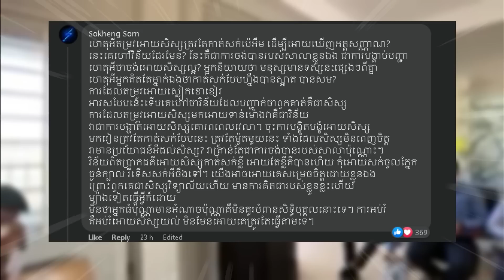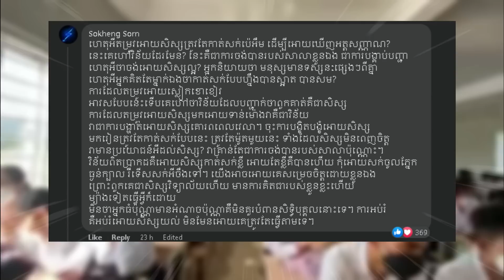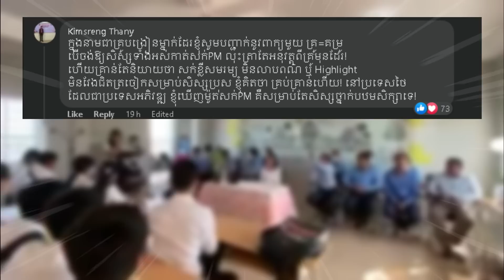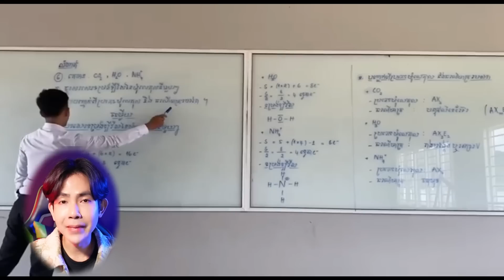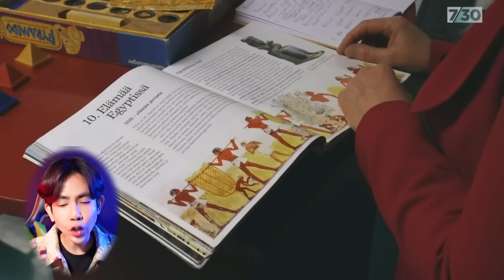ការកសាងមនុស្ស Vs ការកាត់សក់ - CAMBODIA SCHOOL RULES 2023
ការកសាងមនុស្ស Vs ការកាត់សក់ | នេះជាមតិរបស់ខ្ញុំទាក់ទិនទៅហ្នឹងពីការរិះគន់របស់បងប្អូនក្រោយលោកគ្រូវិទ្យាល័យសម្តេចតេជោហ៊ុនសែន សំពៅលូនចុះអនុវត្តវិន័យឈូសសក់សិស្សប្រុសៗ...
➲ ពេលនេះអ្នកអាចមានឱកាសក្លាយជាក្រុមការងាររបស់ DR Professional សាខាសៀមរាប នឹងសាខាថ្មីខាងក្រោមរបស់យើងហេីយ! ពួកយើងត្រូវការ:
➲ DOCTOR | NURSE | MIDWIFE OR EQUAL CERTIFIED (3 Position)
    ✔ បញ្ចប់ការសិក្សា ឬមានសញ្ញាបត្រស្មើ
    ✔ អាចធ្វើការជាក្រុមប្រកបដោយទំនួលខុសត្រូវ
    ✔ ធ្លាប់មានបទពិសោធន៍ធ្វើការផ្នែកសម្រស់រឹតតែល្អ
    ✔ មានអត្តចរិតទៀងត្រង់ និងចេះអភិវឌ្ឍន៍ខ្លួន
    ✔ មិនធ្លាប់មានបទពិសោធន៍ក៏អាចដាក់ពាក្យបាន
ទូរស័ព្ទមកកាន់លេខ Telegram : 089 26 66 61​ / 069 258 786
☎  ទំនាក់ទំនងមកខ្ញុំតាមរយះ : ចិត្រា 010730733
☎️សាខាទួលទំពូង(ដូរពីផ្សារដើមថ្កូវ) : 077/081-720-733